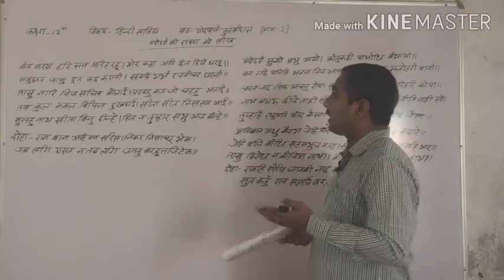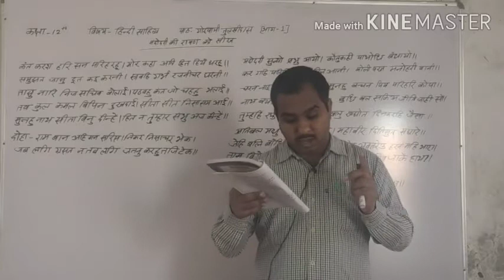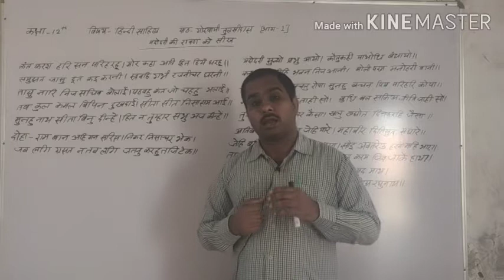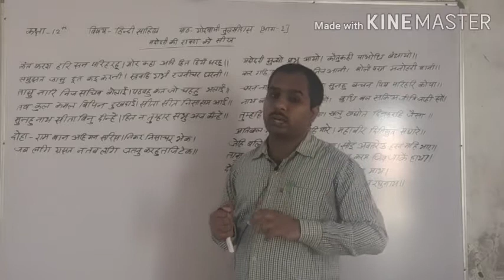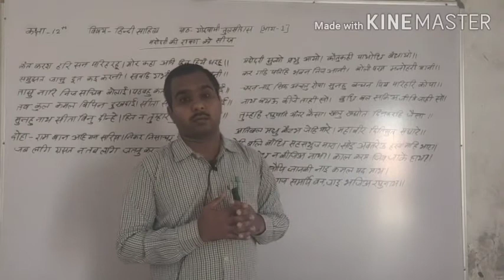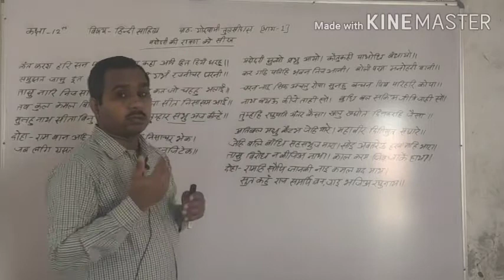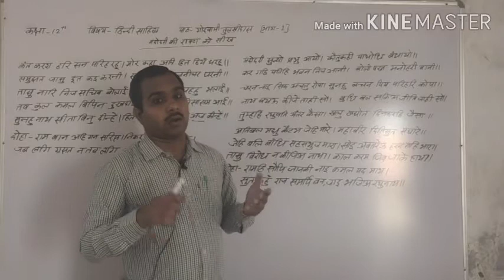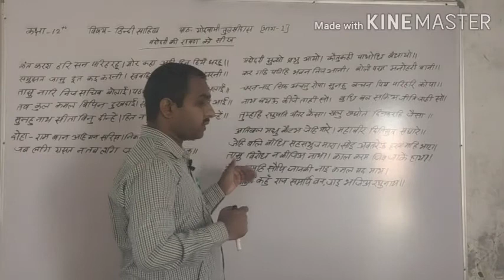RBSE Hindi Lit 12th- गोस्वामी तुलसीदास भाग-1